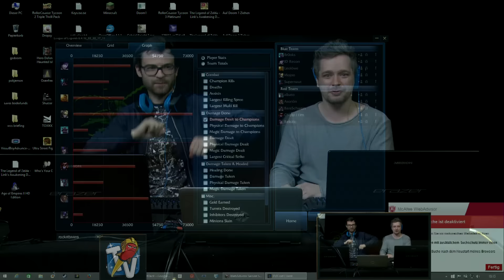[2/3] Let's Play League Of Legends mit Marco und Niklas | Beansrocket vs Twisted Fabs| 04.03.2016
Es ist wieder Zeit für League of Legends. Diese Session wird von Marco und Niklas von SummonersInnDE gespielt bzw. gecastet.